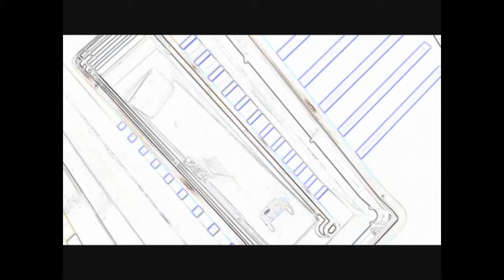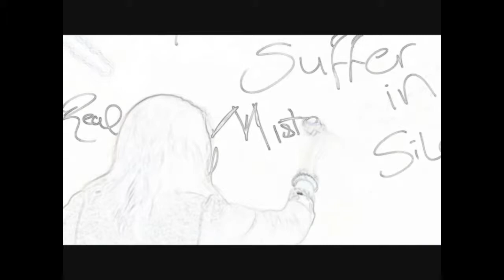BTEC Media - F.O.X - Heart Full Of Sharp Stone - Group 4 - Winning Video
Harwich and Dovercourt Sixth Form Media BTEC students were given the exciting opportunity to create the brand new music video for local Colchester band F.O.X (Formally known as "Angry Vs The Bear")

Their new single, "Heart Full of Sharp Stones" was set to be released from their debut album this February and the band wanted a video to be played during their performance of it at their album launch concert. This was one of the videos created and this was the video that the band chose as their launch video.

The video was made by

Blerina Ferati
Robyn Woolard
Lewis Dale